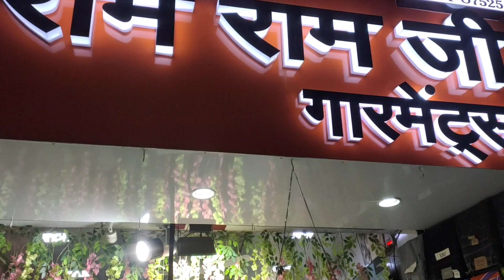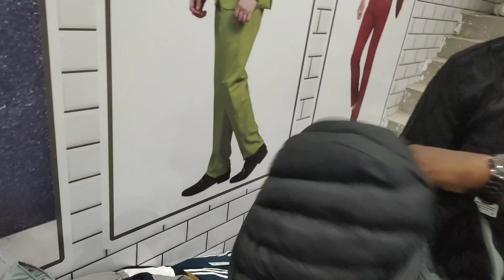Abohar Me Saste Readymade Garments Kaha Se Kharide // Abohar Monday Market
readymade garments market vlog

abohar saste kapde ki market

holesale rate par kapda

market vlog

abohar market vlog

daily vlog

abohar vlog

abohar tourist places

abohar cloth house

abohar wholesale market

satnam collection abohar

abohar vlog